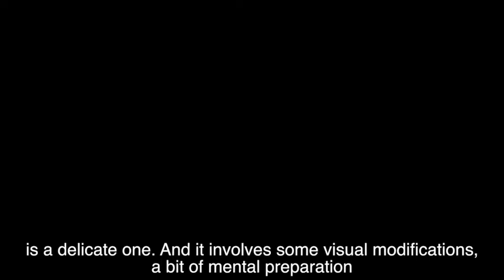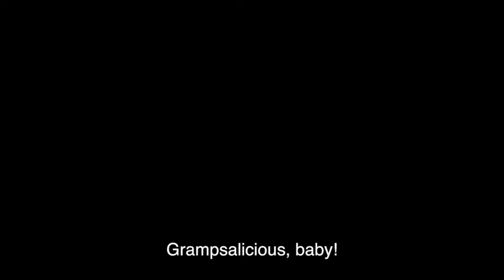MomoTV - Episode 8 - Becoming Gramps